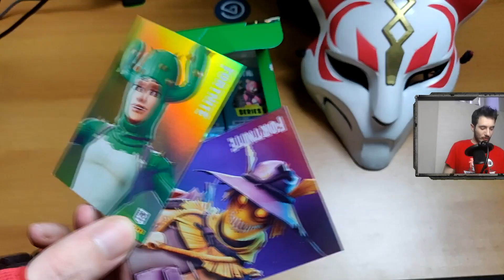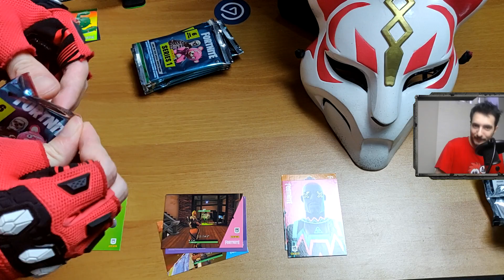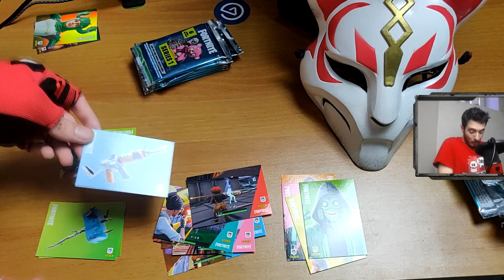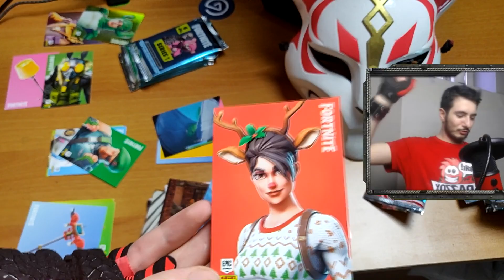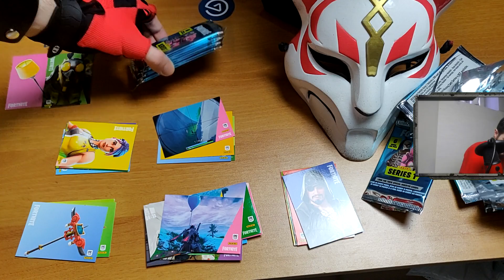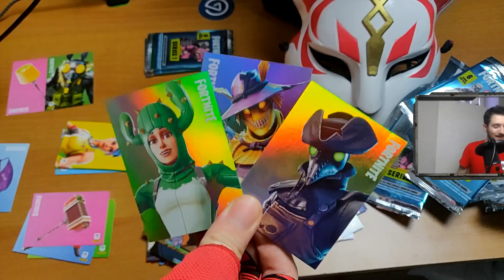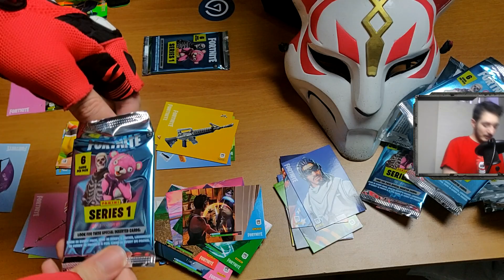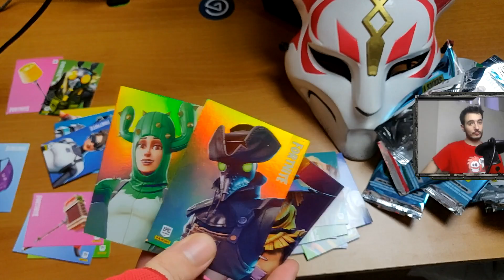TERZA CARTA RARISSIMA! SPACCHETTAMENTO CARTE FORTNITE Panini ⛏️ Pazzox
il secondo episodio delle carte di fortnite! voi quante ne avete?
FELPE DI PAZZOX
Hehe! bentornati in un nuovo video pazzo! Buona Visione!